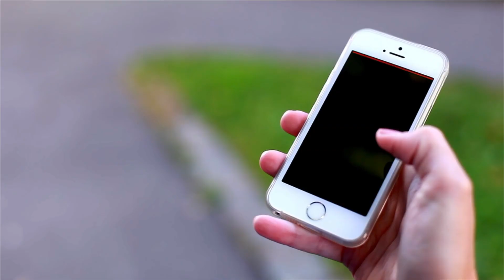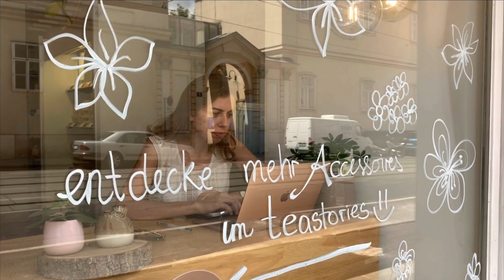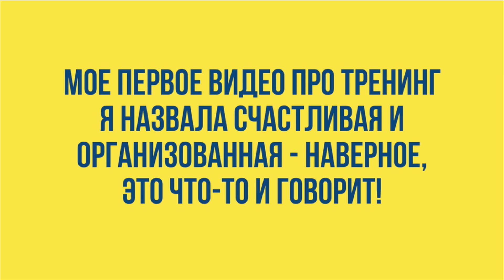Как я избавляюсь от беспокойства, страхов, стресса. Small steps.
Личное видео про мои маленькие шаги, которые я делаю в сторону более спокойной, сбалансированной жизни.

УПОМЯНУТЫЕ ПРОДУКТЫ
⠀⠀➊ Мои часы для бега Garmin Forerunner 235 ➤
⠀⠀➌ Интернет ограничитель Circle Home Plus ➤
⠀⠀➍ Кидательный диск Aerobie Superdisc ➤

⠀⠀⚠️ Не пропускай контент⠀➤⠀ЖМИ 🔔 [под видео]⠀➤⠀ВЫБИРАЙ "ВСЕ"⠀➤⠀готово!